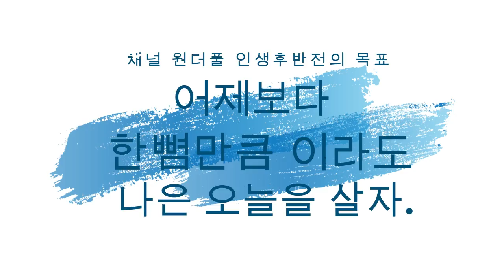생각대로 살지 않으면, 사는대로 생각하게 된다 - 원더풀 인생후반전